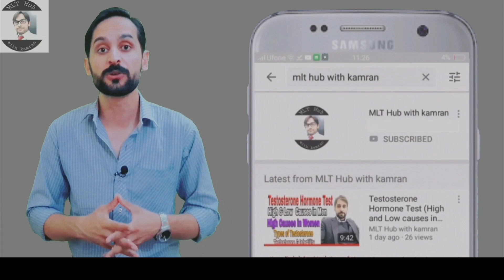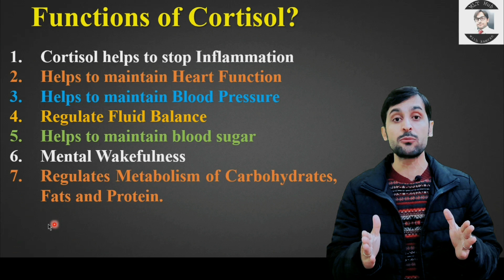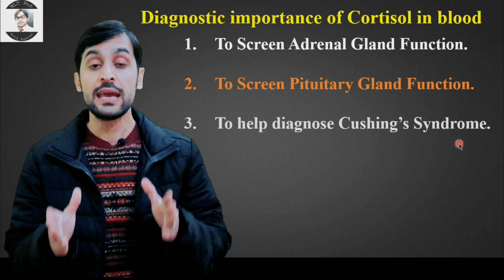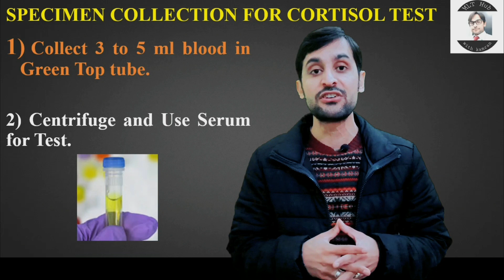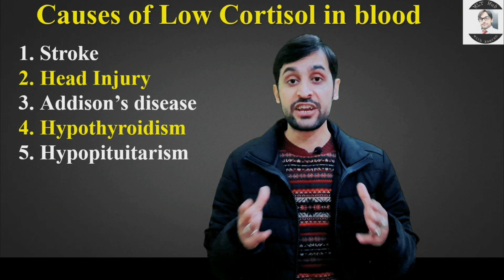Cortisol Blood Test | Cortisol Hormone | Cortisol Function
Cortisol is a stress hormone which is produced by Adrenal cortex in Adrenal glands. ACTH signals Adrenal Gland to produce Cortisol. In this video you will learn about Cortisol.

Queries solved in this video:
00:00 | Introduction?
00:27 | what is cortisol?
01:13 | Function of cortisol?
01:58 | Diagnostic importance of cortisol?
02:32 | Normal Range of cortisol in blood?
03:27 | Specimen collection for cortisol?
03:43 | Causes of high cortisol in blood?
04:29 | Causes of low cortisol in blood?